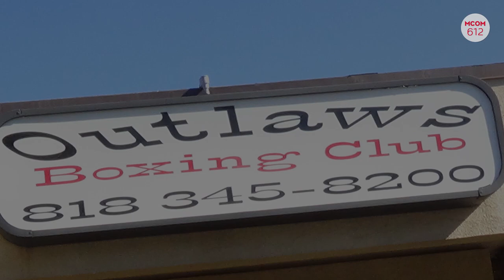MCOM 612- Claressa Shields and the History of Boxing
This video is about Claressa Shields and how she won two Olympic medals, the difference in her pay versus her male counterparts, and the history of women's boxing.

Sources:
Outlaws Boxing Gym
Photos:
Harvey K
Rcelis
Calvdia Chauchat
Getty Images
Nimueva
Thatcher Cook at Pop Tech
Palacio Penarol
Denis Gustavo on Flickr
Air Force Academy
Jimmy Harris

Crew:
Videographer: Bryanna Winner
Editors: Bryanna Winner, Mai Moriya, Marina Quinonez